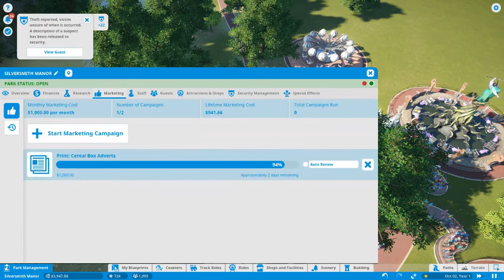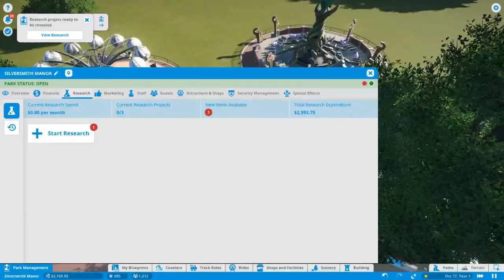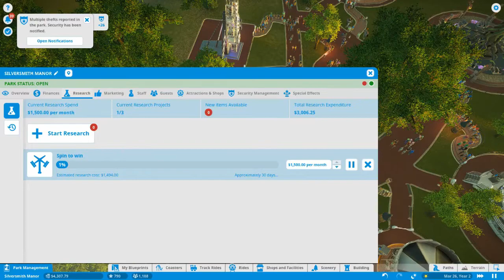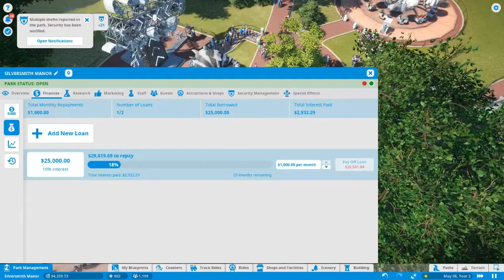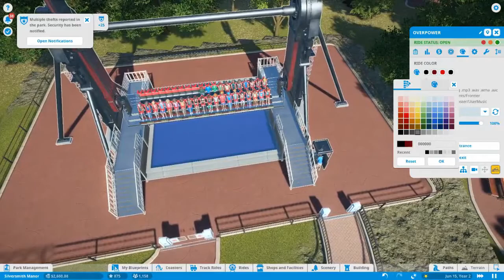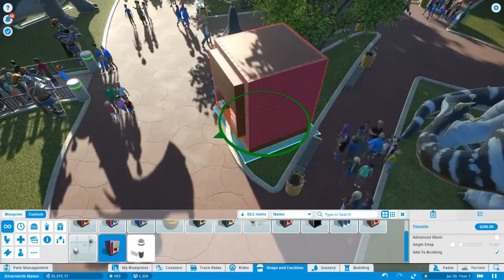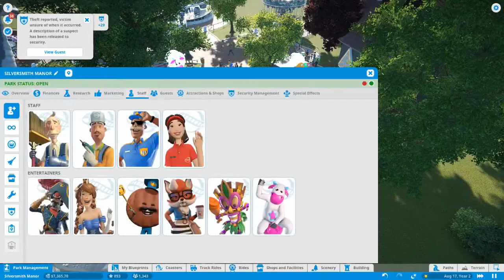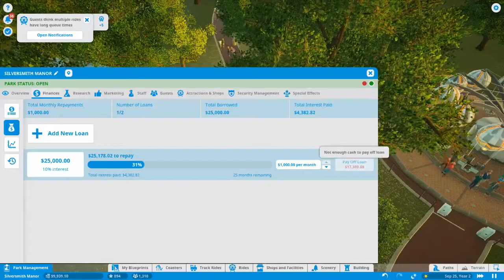Playin' Planet Coaster Part 20 - Taking The Cake!!!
Things went really smooth this time around. Great park, lots of room, cool idea, and fun themes to use. Gonna miss you SilverSmith Manor. It's about to get a lot more difficult.